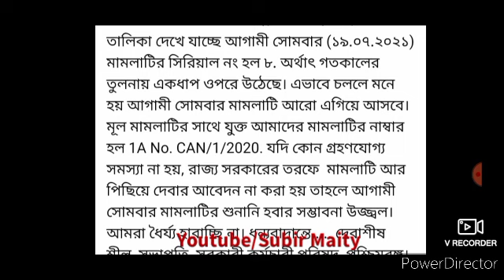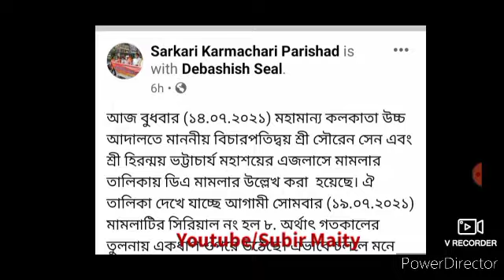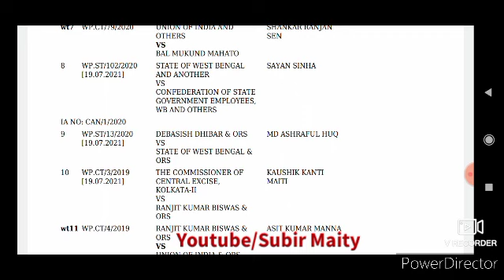ডিএ নিয়ে গুরুত্বপূর্ণ আপডেট। DA important update